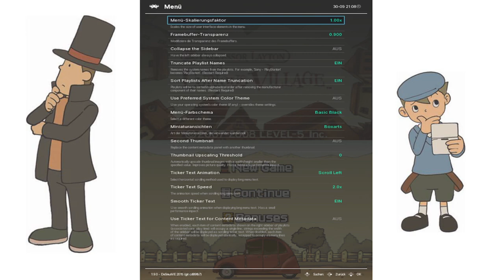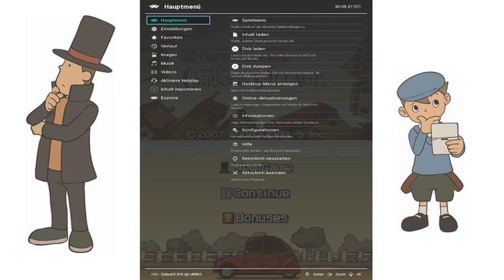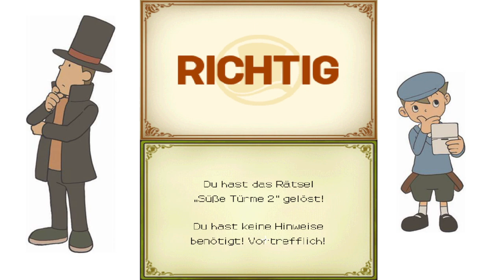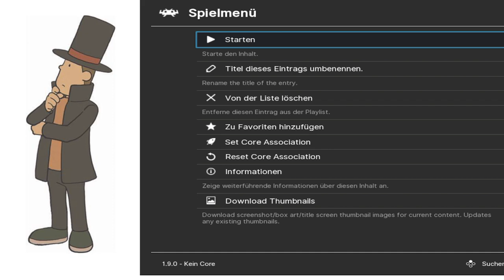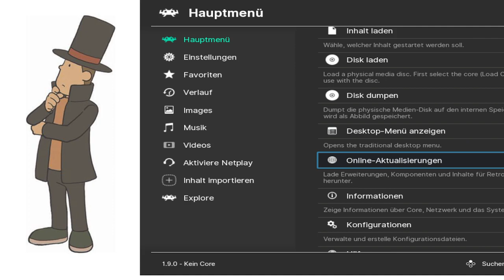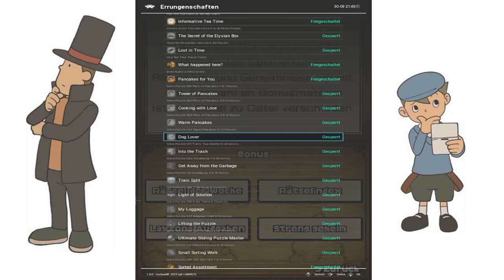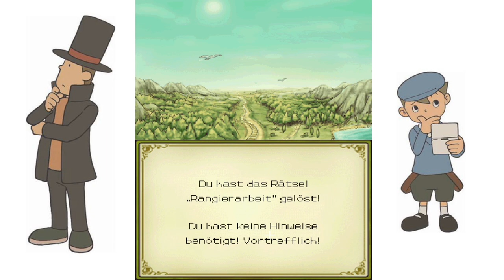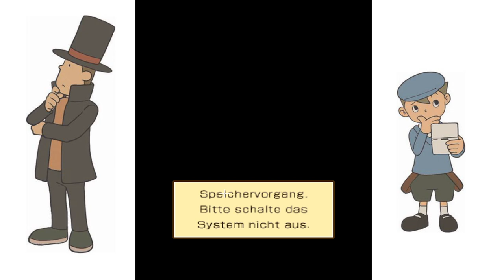Let´s Stream Professor Layton und die Schatulle der Pandora 🎩 *blind* Part 14 - Ohne Worte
Game: Professor Layton und die Schatulle der Pandora
Plattform: Nintendo DS
Veröffentlichung: JP: 2007 / NA: 2009 / PAL: 2009
Entwickler / Publisher: Level 5 / Nintendo
Genre: Rätselspiel, Adventure

Inhalt:
Im zweiten Abenteuer hat Professor Layton einen Brief von seinem Kollegen und Mentor, Dr. Andrew Schrader, erhalten, in dem dieser die Gefahren einer Schatulle beschreibt, die jeden tötet, der sie öffnet. Er bittet Professor Layton, nach dem geheimnisvollen Gegenstand zu suchen, falls ihm selbst etwas zustoßen sollte.

Professor Layton und Luke machen sich sofort auf, um Dr. Schrader zu besuchen. Als sie jedoch in die Wohnung eintreten, finden sie Dr. Schrader tot am Boden liegend vor. Layton beschließt, den Tod seines Mentors aufzuklären. In der Wohnung findet sich eine erste Spur: eine Fahrkarte für den luxuriösen Molentary Express.

Und so treten unsere Freunde eine Reise ins Ungewisse an, dabei müssen Professor Layton und sein Gehilfe Luke Unmengen von Rätseln lösen, um die Wahrheit über den Tod Dr. Schraders und die mysteriöse Schatulle der Pandora herauszufinden.

Rätsel:
Insgesamt gibt es im zweiten Teil der Serie 153 Rätsel, die es zu lösen gilt. Einige dieser Rätsel sind Teil der Handlung und müssen gelöst werden, um im Spiel voranzukommen, andere können auch nach Beendigung des Spiels gelöst werden. Diese Rätsel werden in das Haus einer älteren Dame übertragen. Für die Lösung der Spiele werden Pikarat genannte Punkte vergeben. Das letzte Rätsel ist 80 Pikarat wert, durch dieses Rätsel wird die Geheimtür (also die zweite Öffnung der Schatulle) geöffnet.

Schafft der Spieler es nicht, ein Rätsel zu lösen, kann dieser sich mit der Hilfe von Hinweismünzen bis zu drei Hinweise geben lassen. Bei vielen der Rätsel handelt es sich um altbekannte Spiele, wie etwa die Türme von Hanoi, Solitär oder das Springerproblem.

Werden Professor Layton und Luke das Geheimnis der Schatulle lüften können?